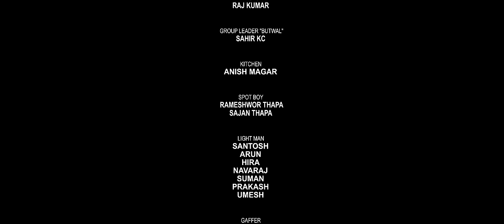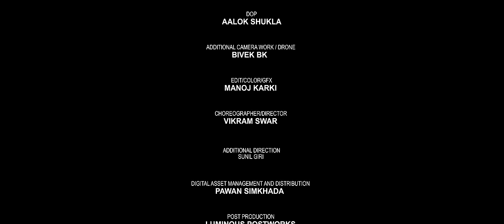Sunil Giri - Kaligad (कालिगड) • Melina Rai • Benisha Hamal • Roshan KC • Official MV • 2081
🎶 Experience "Kaligad (कालिगड)": A Love Story in Song 🎶

Join us on a heartfelt journey of love and melody with "Kaligad". With the enchanting voices of Melina Rai and myself, let yourself be swept away by a tale of admiration and beauty.

Filmed against the stunning backdrop of Lumbini, our music video captures the essence of romance, brought to life by the talented Benisha Hamal and Roshan Kc.

"Kaligad" is more than just a song; it's a celebration of love's timeless allure. 🎵💖

Audio Credits
Vocal: Sunil Giri, Melina Rai  (@melinaraiofficial )
Lyrics, Music Compose, Record Producer:  Sunil Giri
Arrange: Krishna Bk
Flute: Ratna Bk
Guitar: Sanjeev Baraili @sanjeevbarailiofficial
Audio Engineering: Shyamshwet Rasaily, Prism

Video Credits
Cast: Benisha Hamal, Roshan KC
Dress:  Valentino “Sukneeta Chaulagain"
Dress Man: Rabi Pokhrel
MUA/Hair: Saraswati Shrestha, Kabita Tolangi
Production Controller: Subash Kafle, Milan Thapa
Transportation: Raj Kumar
Dance Group Leader (Butwal): Sahir Kc
Kitchen: Anish Magar
Spot Boys : Rameshwor Thapa, Sajan Thapa
Lights Management: Santosh, Arun, Hira, Navaraj, Suman, Prakash, Umesh
Gaffer: Indralala Shrestha
Focus Control: Rajendra Pal
Asst. Choreographer: National Tikhatri, Bisso Rajbansi
Title Typography: Ananda Kumar Maharjan
Digital Asset Management And Distribution:  Pawan Simkhada
Additional Camera Work / Aerial Imaging: Bivek Bk , @ProjectBivs
Director of Photography: Aalok Shukla
Visual Edit, Color Grading, Gfx: Manoj Karki, Luminous Postworks
Supplementary Direction: Sunil Giri
Choreographer/Director: Vikram Swar

Special Thanks
Sanu, Saroj, Khagendra
Lumbini Development Trust Lumbini Rupandehi
Pritam Shrivastav
Dharmendra Soni
Ajit Shrivastav

Listen to My Songs on Soundcloud